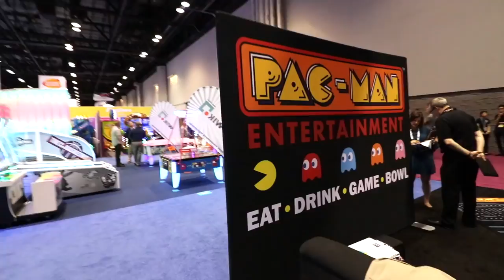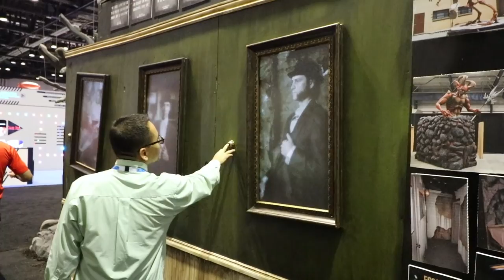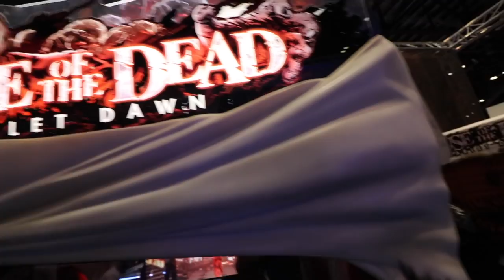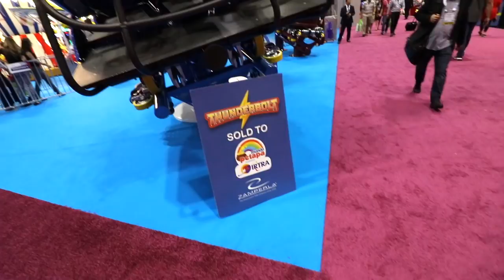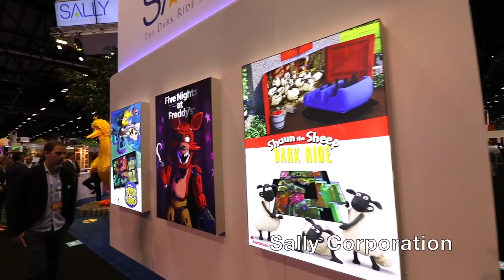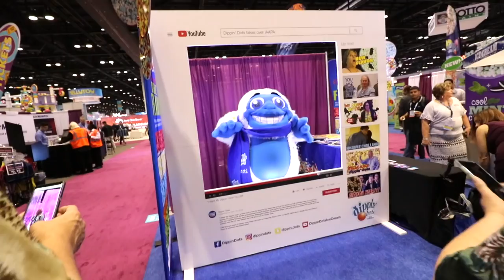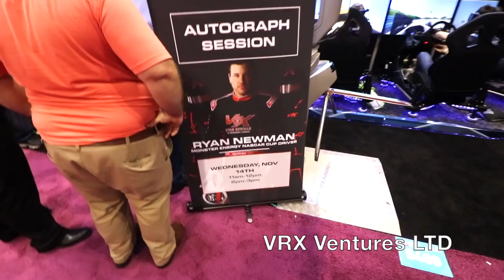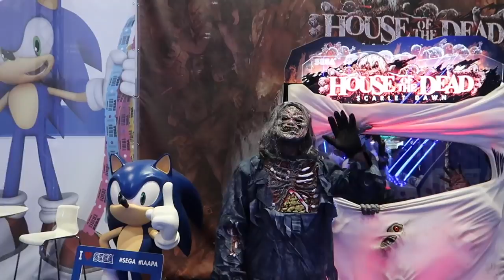IAAPA Attractions Expo 2018: New Amusement & Theme Park Games, Rides & More!!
IAPPA (International Association Of Amusement Parks and Attractions) invited us out to cover their annual event of all the new rides, games, and attractions coming soon to a venue near you!

*Apologies for the low voice volume at times in the video as the shotgun mic did great at picking up some ambient sounds and not so great picking up my voice*